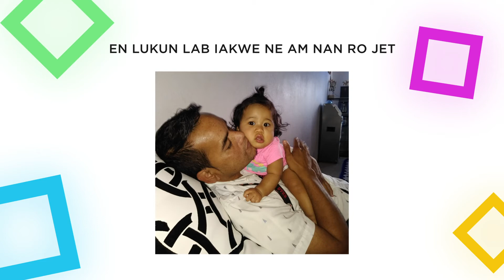5 Ways Dads Can Be a Positive Influence [MARSHALLESE] | Healthy Start